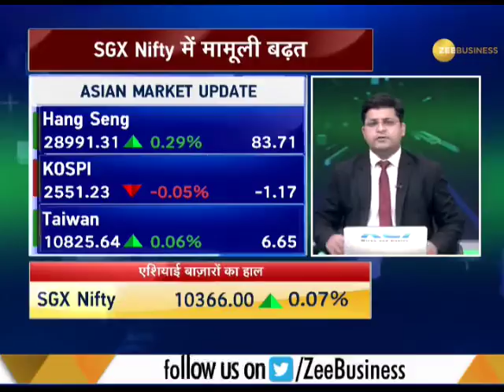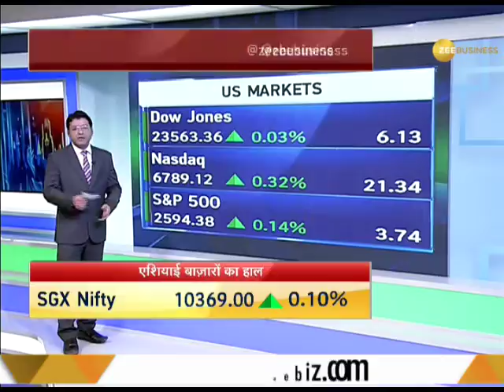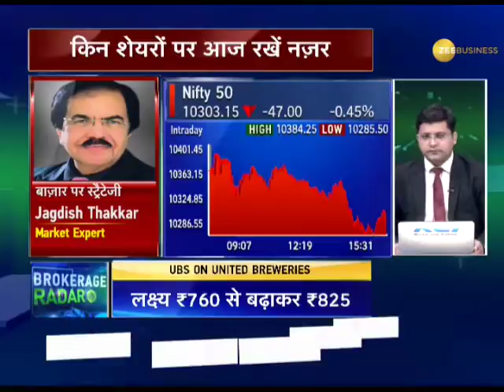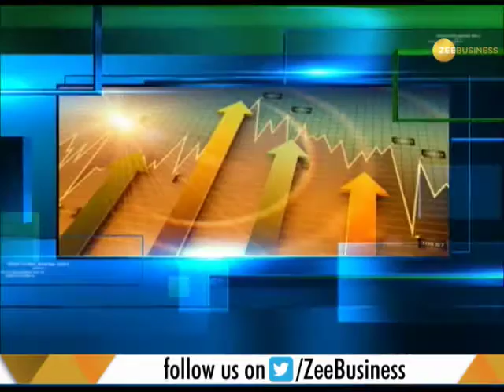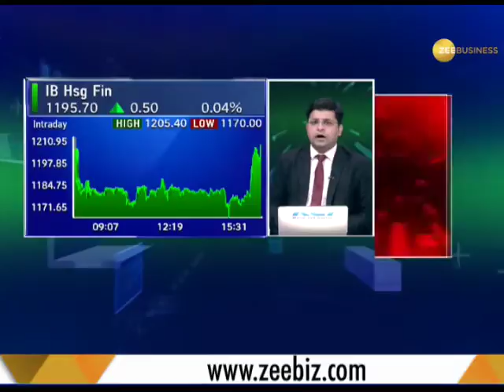Power Breakfast: Positive signs from market after two days of consolidation